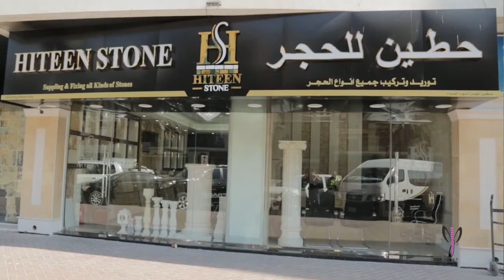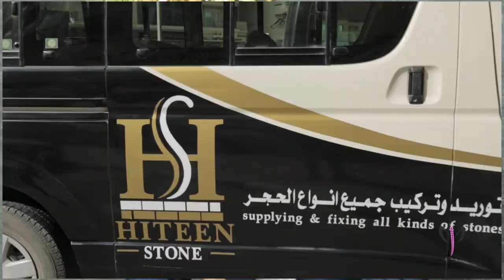شركة حطين للحجر - HITEEN STONE SUPPLING & FIXING ALL KINDS OF STONES